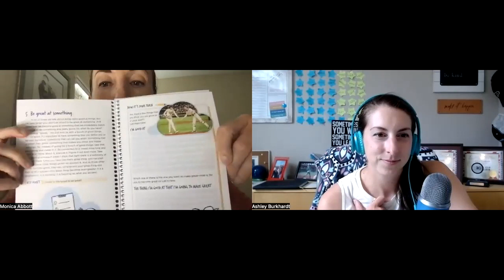Monica Abbott: "Rise and Shine" to Your Own Greatness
2x Olympic Medalist, Monica Abbott, is back as a new author and loving her new retirement life! In this episode, she goes deeper into her journey to make her dream of becoming an Olympian a reality, how she has been able to shift her struggles into her strength, the steps that are NECESSARY to make your goals happen, the support her parents had on her journey, a special project she hasn’t made public yet and so much more!

Follow and share with me your favorite parts on social!